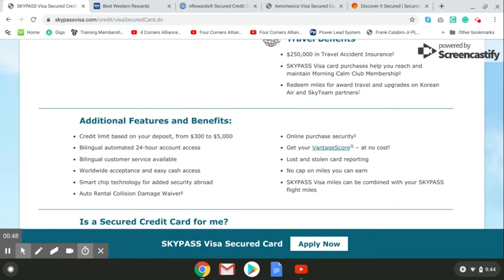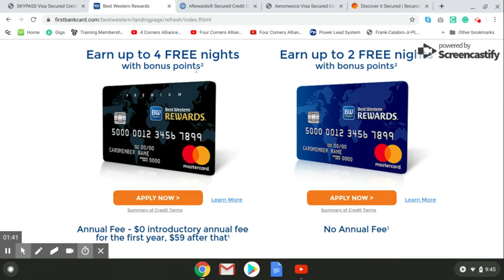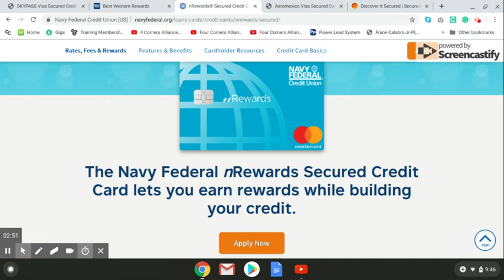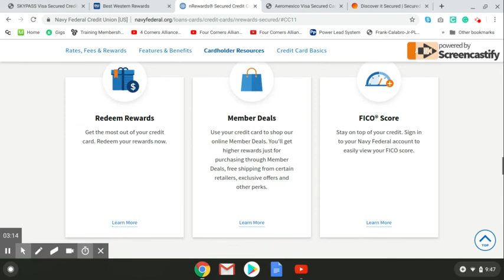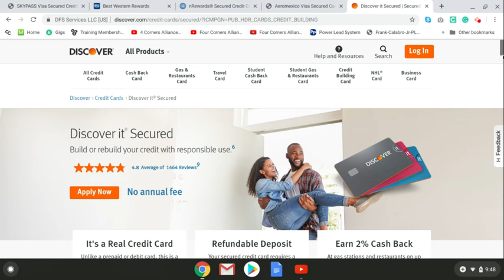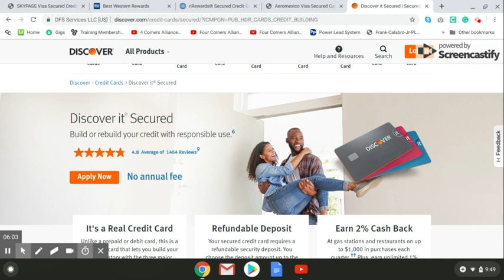The Best secured Credit cards for 2020